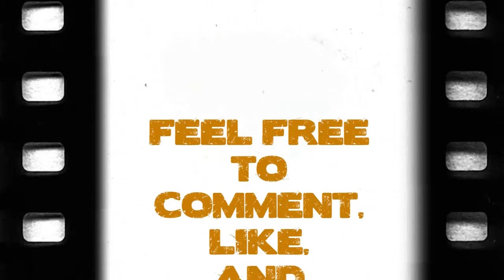Raindogs85 in Cave or Die! Descent 1 Ep. 10 - Don't Starve!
How much longer can I last with this limited food supply...

For the Cave or Die! series I will be...caving. Mostly. Exploring and collecting resources as well. And trying to see how long I can survive.

Some of my rules for this series will be:
 - Playing on Hardcore
 - Be in a cave by the end of the first day
 - Find a cave. No digging down to find one
 - No branch mining (except if water, lava, or mobs are heard close by)
 - Can only return to the surface if the cave ends
 - No killing zombies

These rules are subject to change. And more can be added. But they won't start until the next Descent.